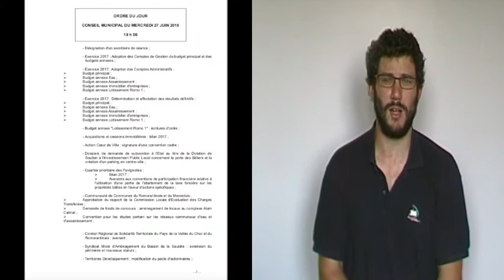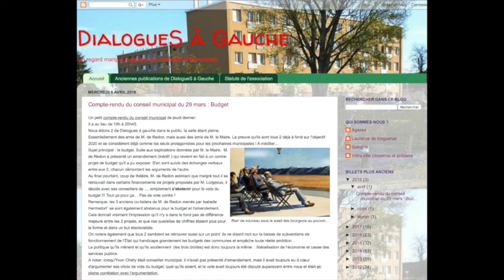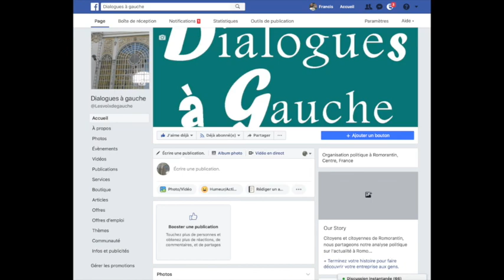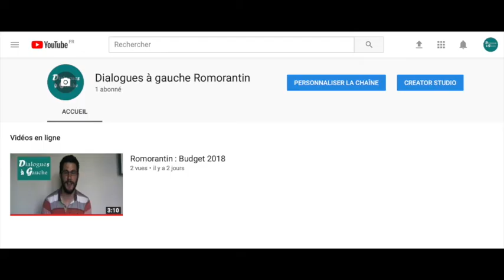La démocratie à Romorantin : Conseil Municipal 27-06-2018